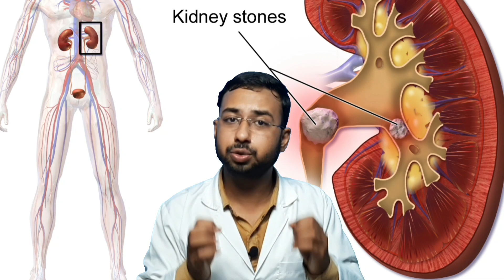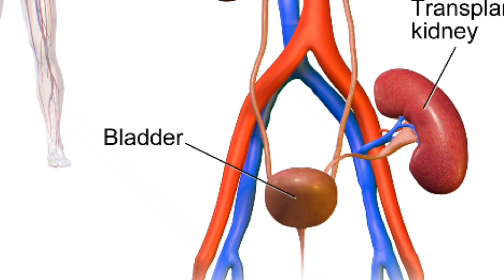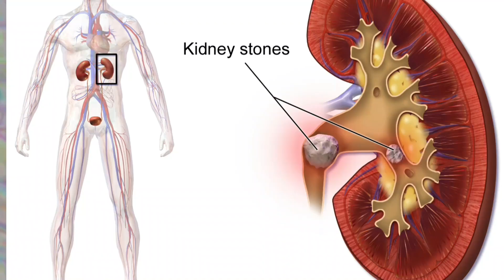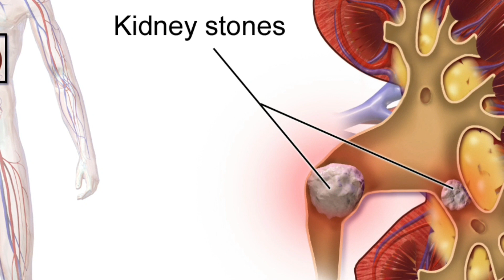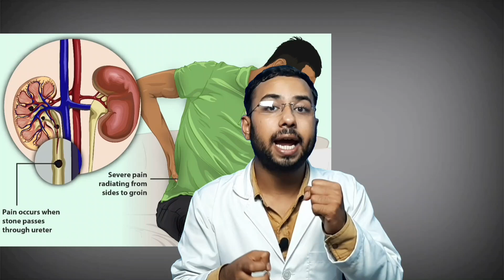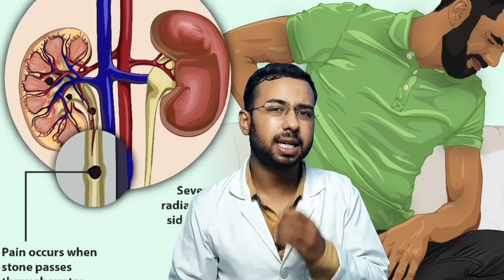Kidney stone Treatment | Kidney stone symptoms | Calculi in Kidney | Pathri la illaj Kya hai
Best treatment for kidney stones without surgery (English) | kidney stones / pathri symptoms cause
How to remove kidney stone naturally without surgery

0:00 Symptoms of kidney stone
0:28 Diagnosis of Kidney stone
0:52 cause of Kidney stone
2:14 Treatment of Kidney stone
5:10 prevention & precautions
5:24 Food to avoid
7:00 Misconception regarding Kidney stones
7:22 Exercises for Kidney stones
7:39 does milk cause Kidney stones
8:19 pain in Kidney stone
8:39 Treatment for large Kidney stones
9:00 Overview

in this video you are going to know about the simplest way to flushout kidney stone or pathri out from the body and also will know about the symptoms of kidney stone , kidney stone cause , kidney stone preventions and kidney stone diet and kidney stone treatment  in English language
so i hope this video is helpful for you if you like this video then give its a thumbs up and if you have any friend that want that knowledge then share this video with them and if you have not subscribe this channel then please subscribe the channel to get more interesting such like that ,

stone in kidney
stone in urinary tract
stone in kidney symptoms
stones in kidney symptoms
stone in kidney food to eat
stone in urine pipe symptoms
kidney stone,kidney calculi
kidney stone symptoms
kidney stone formation
pathri kaise thik hoti hai
pathri kaise hoti hai
pathri ka illaj kya hai
kidney stone treatment food
kidney stone treatment
calculi in kidney

About Channel

Hey everyone DiseaseMedia is a platform to understand all medical Microbiology related aspects in a easy way in English language ,that will be useful for your life to be healthy without diseases